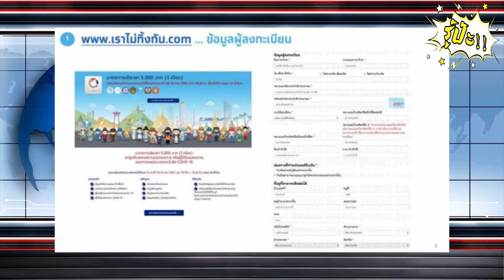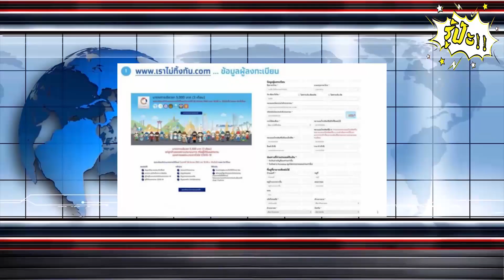2 อาชีพ โดนการคลังติดสิทธิ์ ไม่มีสิทธิ์รับเงิน 15,000 บาท!